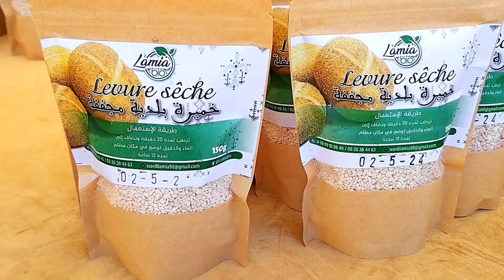الصويرة // زيارة لعامل إقليم الصويرة اختتام معرض المنتوجات المجالية للتعاونيات بجماعة حد الدرا،